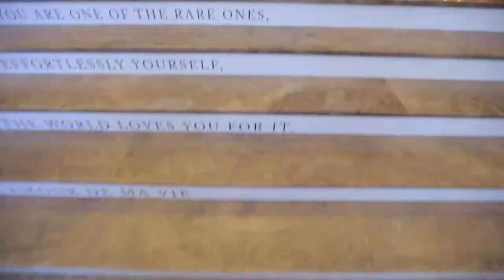Creme De La Creme 2018 Teaser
Creme De La Creme 2018 Teaser by Life Studios Inc.